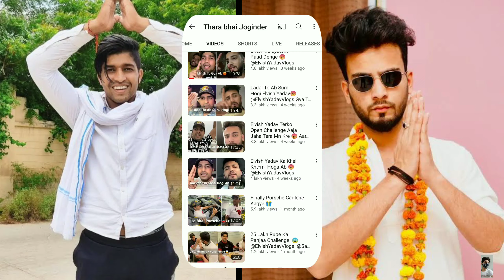Elvish Yadav & Thara Bhai Joginder New System Song, || Insta Live Story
दोनों का एक साथ सिस्टम सॉन्ग